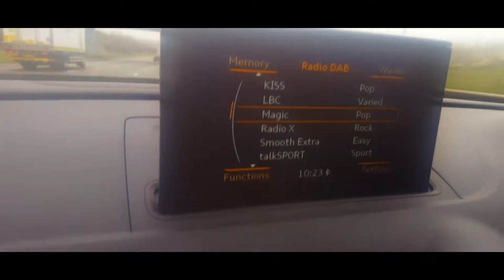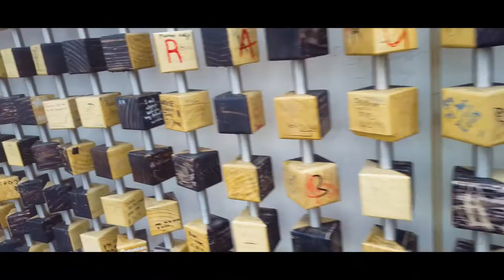Ride the Slide - ARCELORMITTAL ORBIT - Olympic Park, London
It's my wife's birthday so I took her to Ride the Slide - ARCELORMITTAL ORBIT - Olympic Park, London.  Most husbands would treat their wife to a romantic day out in Paris or a romantic meal for 2. Not me.  I took her to one of the tallest slides in the world and pushed her down a big hole.  The slide in at the Olympic Park in London.  It is called ARCELORMITTAL ORBIT.  The tagline is Ride the Slide.

Other Vloggers taking part in the 100daysvlogchallenge